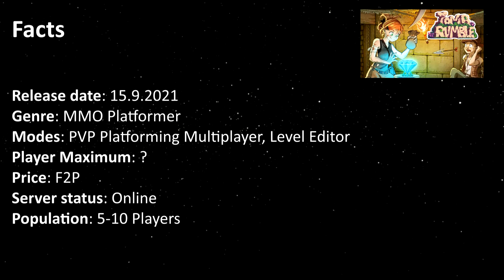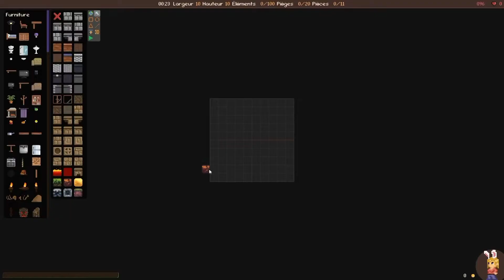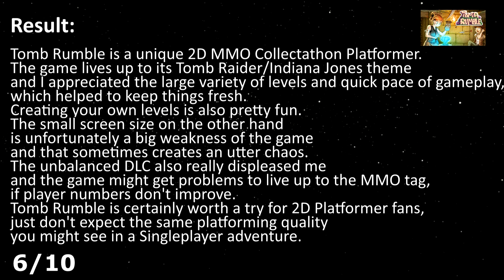Tomb Rumble (PC) Review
A Review video of the MMO Platformer Game 'Tomb Rumble' (PC).